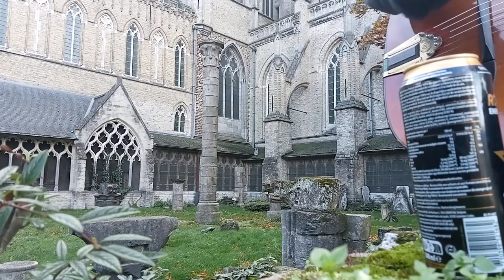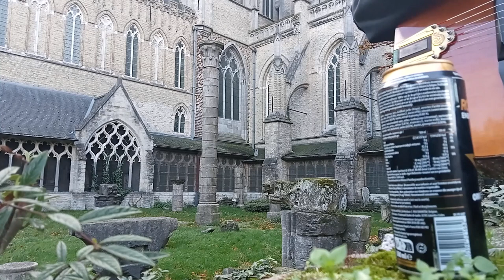Neemt Geen Keer, Zalig Weer - Annunaki Elohim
LTC :  ltc1q9jwhpf6u48hhu0dyn5nne4cstgeedqf5tnfj2t
BTC :  bc1q4r3ku74efksrxa9zujmn6lugv350lkjn9jkqhs

Het recht je eigen ding te doen met cannabis